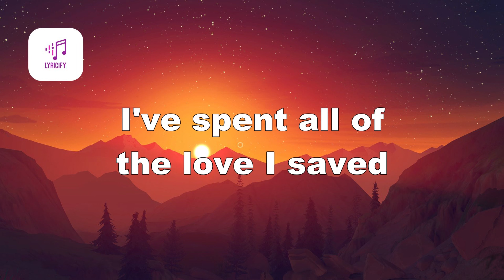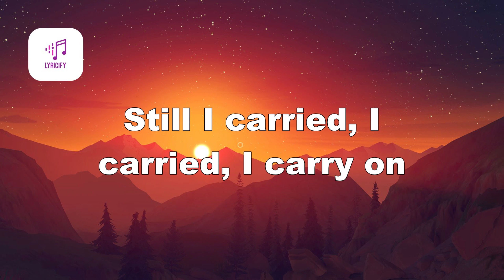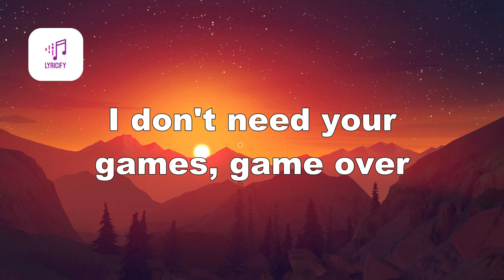Duncan Laurence - Arcade (Lyric Video)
Oh
Oh
Oh
Oh
Oh
Oh
Oh
Oh
Oh
Oh